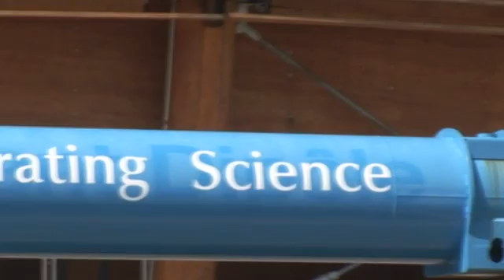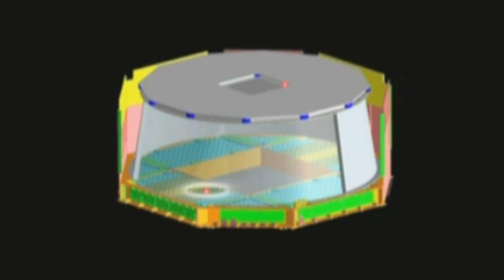AMS-02: Alpha Magnetic Spectrometer (2011.03)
Passenger of STS-134 Endeavour to be launched in May 2011, AMS, the Alpha Magnetic Spectrometer, is hoped to bring new discoveries. Developed in Europe at CERN, near Geneva, AMS will be attached to the International Space Station and from this orbital outpost will observe antimatter and dark matter. This unique cosmic ray detector will be ISS' largest scientific instrument. AMS could bring a revolution in our understanding of the physics of the universe.

credit: ESA